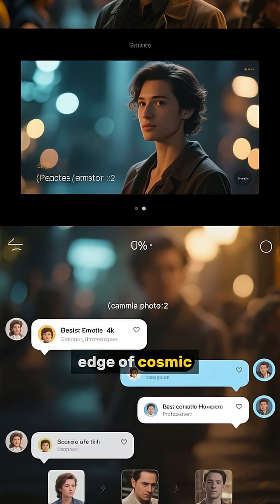The Star That Could Vaporize Earth